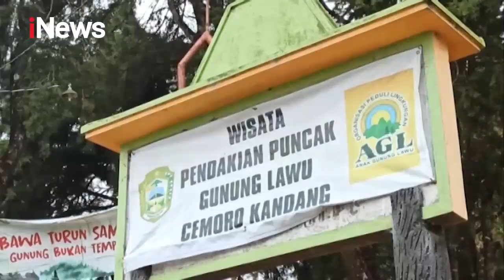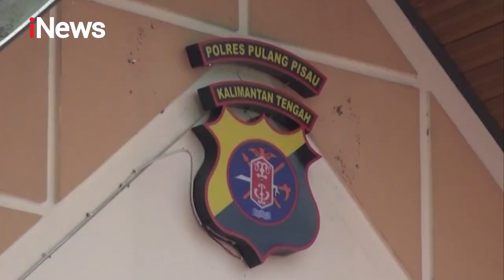iNews Malam 22 Juni 2020 Segmen 5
Adapun berita dalam iNews Malam 22 Juni 2020 Segmen 1 adalah:

1. Sidang Kasus Novel Baswedan
2. Pandemi COVID-19, Penegakan Hukum Tetap Jalan
3. Penyerangan Wakapolres Karanganyar
4. Pencurian Laptop Sekolah